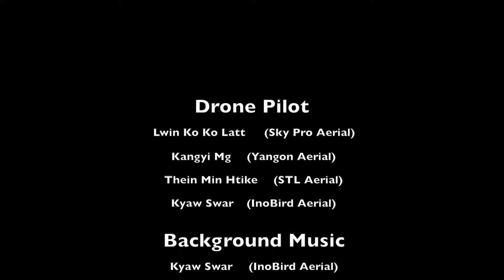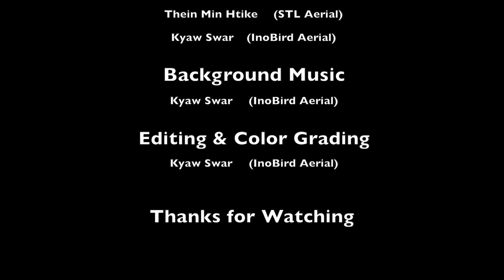Taunggyi, Inlay, Kalaw ေတာင္ႀကီး၊ အင္းေလး၊ ကေလာသဘာ၀အလွ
ေတာင္ႀကီး၊ အင္းေလး၊ ကေလာ သဘာ၀အလွမ်ားကိုု drone ျဖင့္ ရိုုက္ကူးထားပါတယ္ . . .